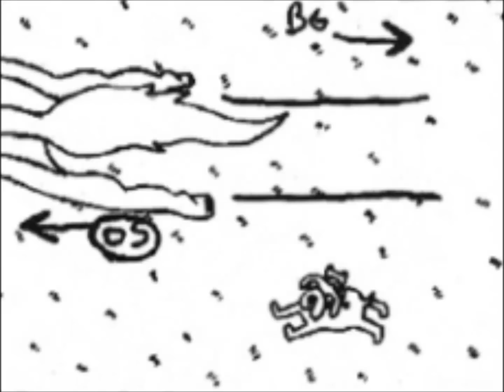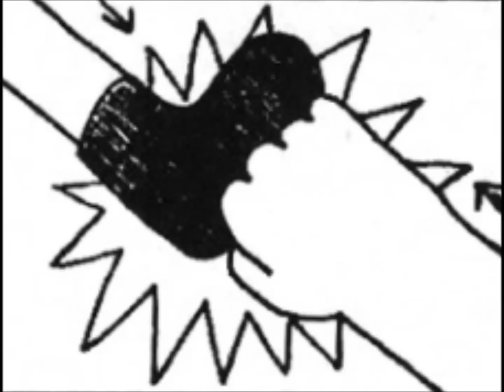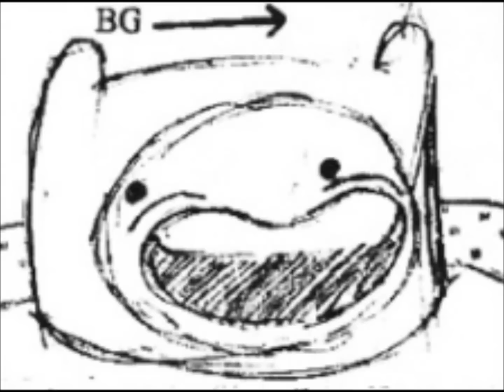Adventure Time- Pilot (FULL)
Haven't heard about this anywhere, I made this, (as in put together the storyboard) the storyboard can be found online, IDK if this is already on a dvd or something, but here you go!